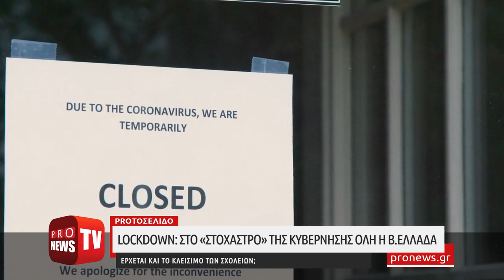Lockdown: Στο «στόχαστρο» της κυβέρνησης όλη η Βόρεια Ελλάδα - Έρχεται και το κλείσιμο των σχολείων;